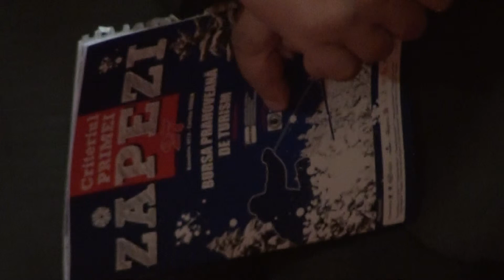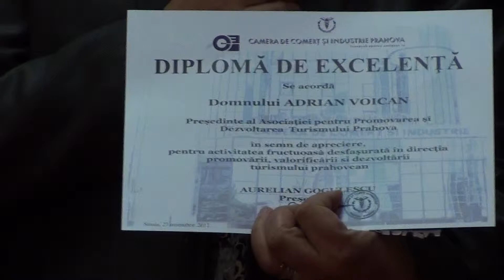17 bursa de turism prahova deschidere oficiala